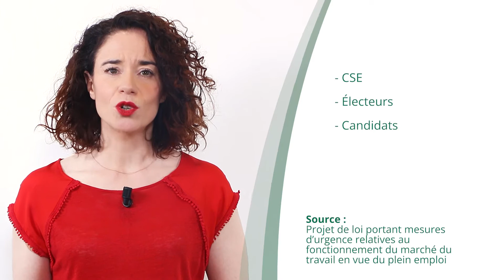Rétractation et nullité du contrat, Élections professionnelles, Dispositif Malraux - JT du 23/09/22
À la une du JT d’actualité juridique de La Revue Fiduciaire de ce vendredi 23 septembre : Option entre rétractation et nullité du contrat conclu hors établissement, Projet de loi marché du travail : élections professionnelles, Dépenses de restauration sous le dispositif Malraux

Sources et références par ordre d’apparition à l’écran :
- Cass. civ., 1re ch. 31 août 2022, n° 21-10075 B
- Projet de loi portant mesures d’urgence relatives au fonctionnement du marché du travail en vue du plein emploi
- CAA Bordeaux 21 juin 2022, n° 20BX02345